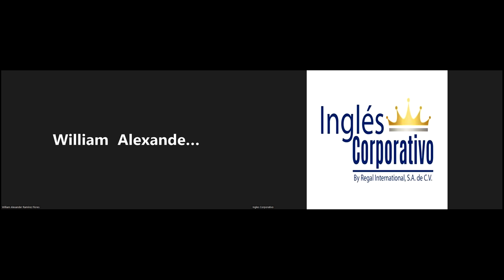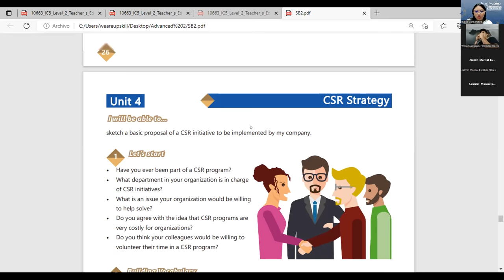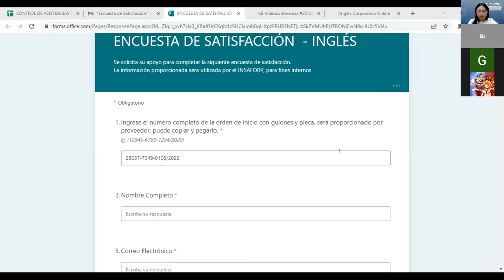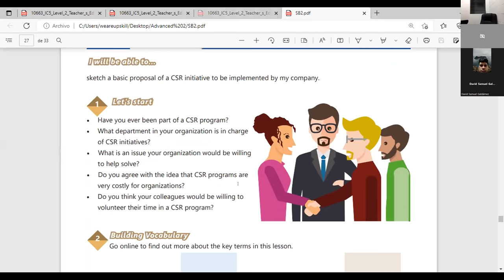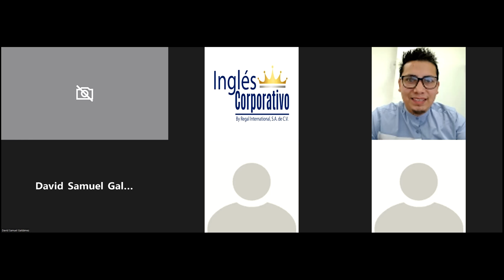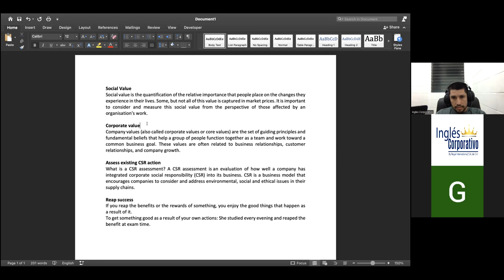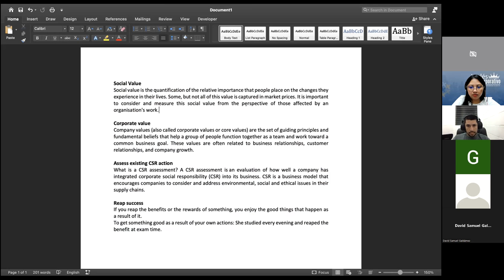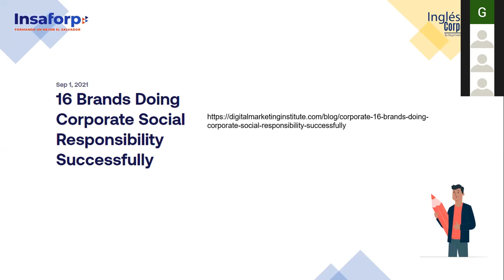Inglés Corporativo-15-08-2022-Videoconferencia #25 Design a proposal to improve a CSR program